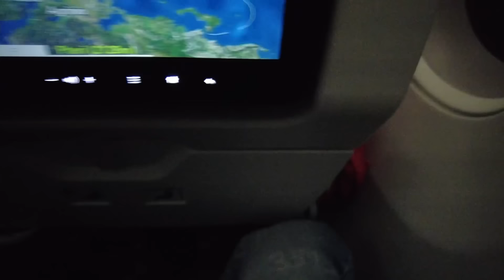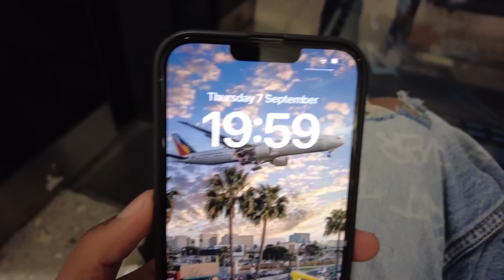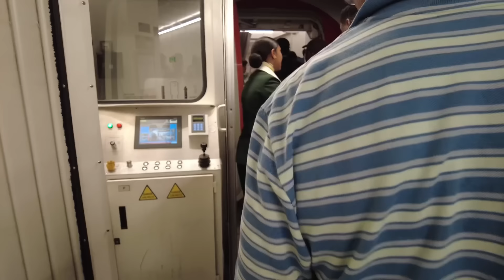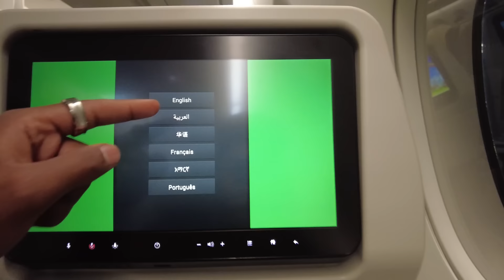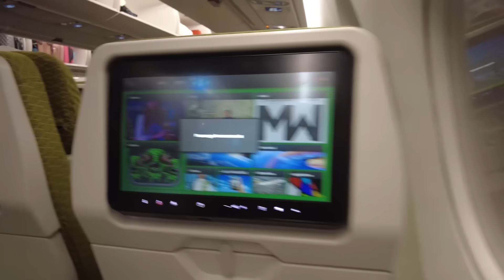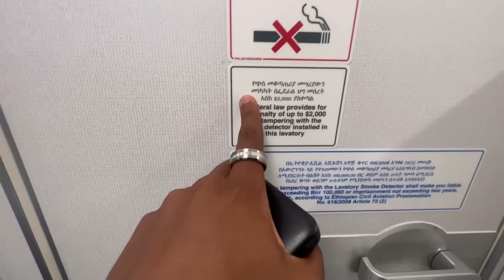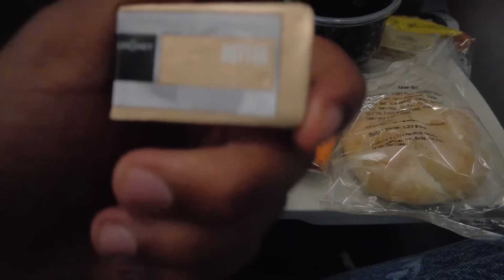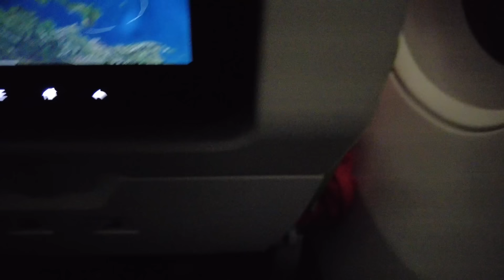ከ ብዙ አመታት በሁዋላ ወደ ኢትዮጵያ ገባው | Ethiopian airlines flight review | ep3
efigboy Music | Amharic Music | Ethiopian Musicl
DireTube|MinLitazez|Ethiopian Comedy|Ethiopian